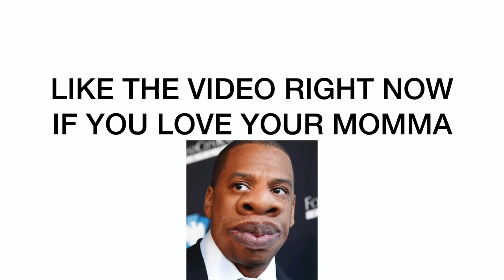I Asked My Girlfriend If She Doesn't Like My Family